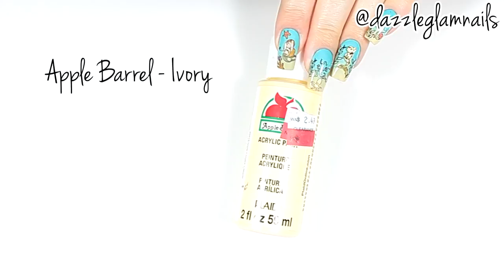Acrylic Paint Haul | Hobby Lobby, Michael's & Walmart